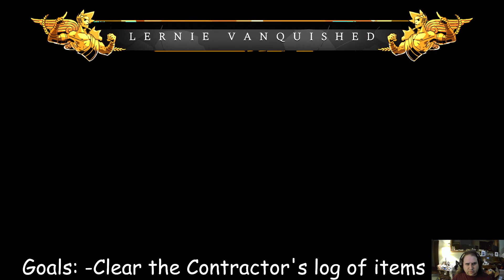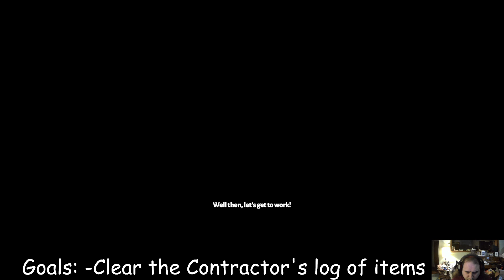Pah's Gaming: Hades: Part 63: Cut down in my prime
Damn shame too